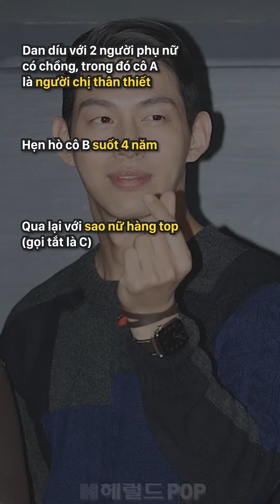Nam tài tử xứ Hàn bị tố bắt cá 5 tay, ngoại tình với 2 phụ nữ có chồng và 1 sao nữ top đầu